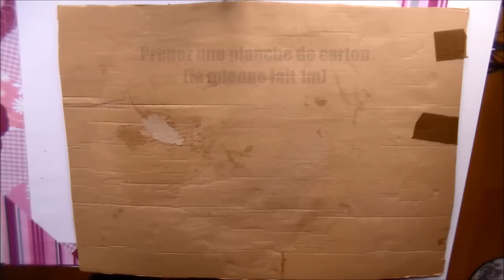♡ DIY Fabriquer une écharpe/snood ♡ ☼ Sans matériel ! ☼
⥥⥥ ♥ Je ne dis pas un mot, je dis tout en barre d'info! ♥ ⥥⥥

✿ Vous pouvez retrouver les musiques de mes vidéos sur ma seconde chaîne de musiques libres de droit juste

Si je ne réponds pas à votre commentaire, c'est que vous n'avez pas coché vos commentaires en public dans les paramètres de votre compte google +, sinon je réponds à tous les commentaires :)